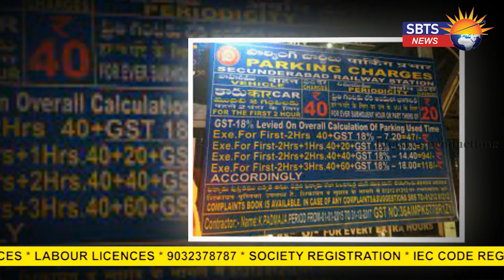సికింద్రాబాద్ రైల్వే స్టేషన్ లో పార్కింగ్ చార్జీల బాదుడు కేటీఆర్ కు బిల్ టాగ్ చేసి ట్వీట్ చేసిన రిటై